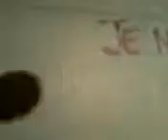je ne exag�re pas Dilma R.